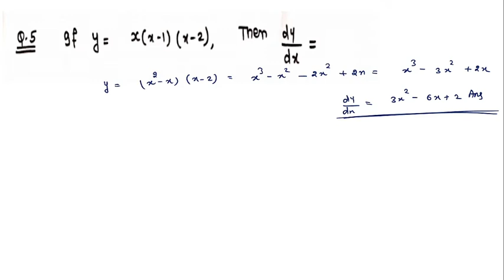Short cuts special series, Lecture-18 ( short-cuts on Differentiation, Imp for NDA,DSSSB,JEE mains)